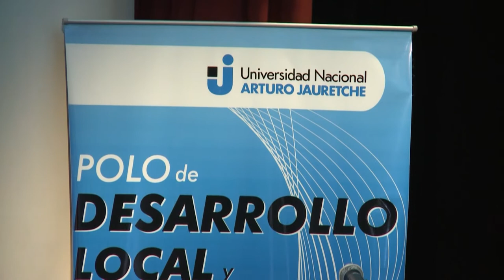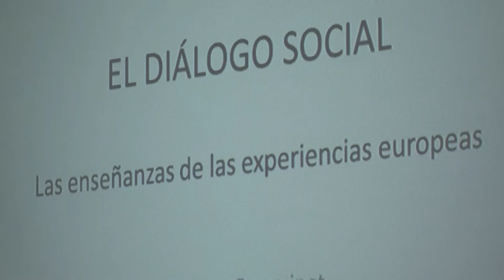Noticias UNAJ - Semanal 24 - Del 2 al 18 de Noviembre de 2015